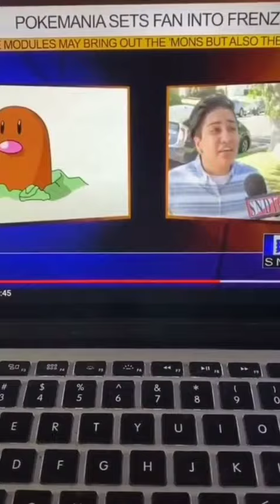Funny Videos Short Copilation 🤣